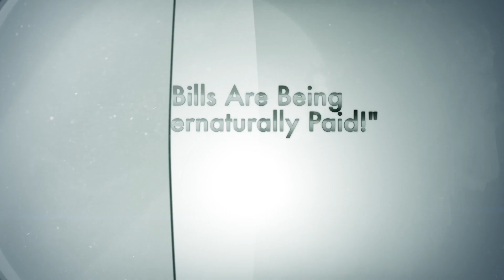Bills Are Being Supernaturally Paid!